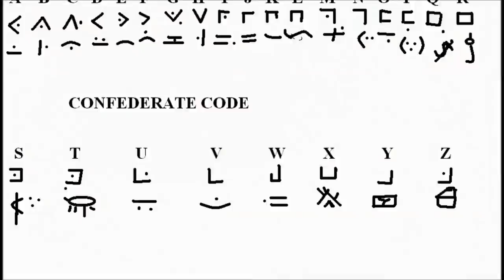Quest for the Buried Cannons of Harrisburg Texas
At the end of the Civil War, in 1865, Confederate soldiers led by Dr Henry Graves and his black servant, Dan, stole the Twin Sisters cannons that had earlier won independence for Texas in 1836 at the Battle of San Jacinto.
The guns had been confiscated by Yankees in Galveston and transported to Harrisburg rail road depot for transport out of the area. Dr Graves and friends were returning from Galveston, where the Twin Sisters were last used at the Battle of Galveston. Getting off of the train at Harrisburg, they saw the cannons and took them in the dead of night to disappear forever
Redneck Archaeologist, Jackson Burns and gang are sent on a mission to locate and recover them. History will never be the same!